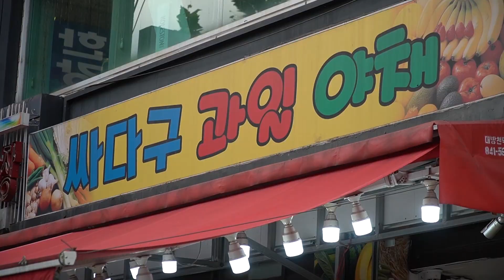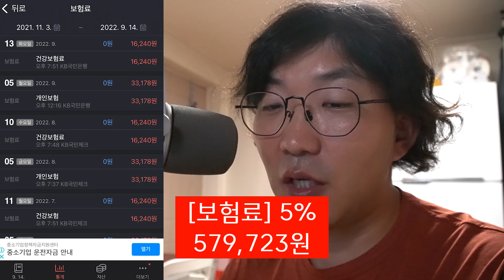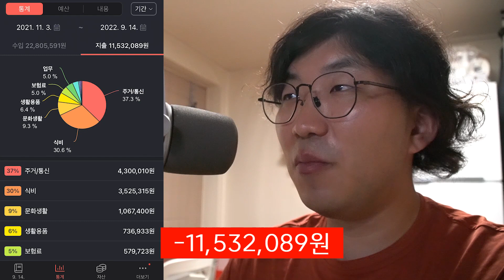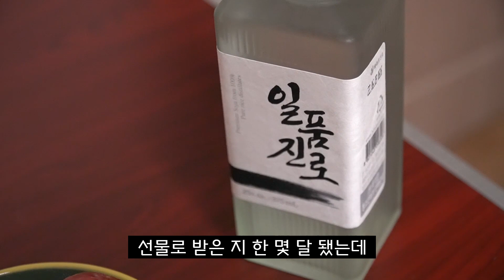1만따리 전업유튜버가 옥탑방에서 천만원 모으고 느낀점 | 가계부 공개 【파란존 #12】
우리은행 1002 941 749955 허정운

*배민커넥트 추천인
BC85124
*쿠팡이츠 친구초대
Y3NTW2RJ

-사용 장비-
빅앤트 25L 폴딩박스
토픽 모듈라 케이지 XL / 1.5L 페트병 거치대

「렌즈」 소니 알파 줌렌즈 E PZ 18-105mm F4 G OSS SELP18105G

(쿠팡 링크를 통해 접속 후 24시간 안에 다른 제품을 구매하셔도 저에게 소정의 수수료 제공 됩니다)

(해당 링크 구독시 2개월 추가)